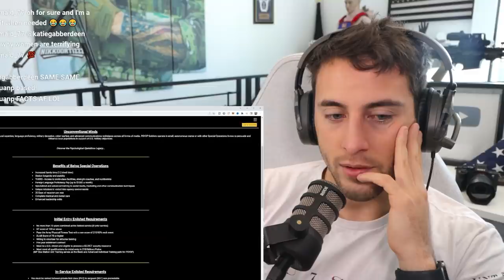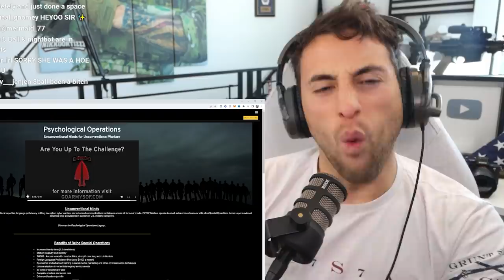VETERAN NERVOUS AFTER NEW PSYOPS RECRUITMENT COMMERCIAL!! GHOST IN THE MACHINE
As a army veteran I'm aware of the new Psychological Operations (PSYOPS) recruitment commercial "ghost in the machine" which made me very nervous especially with everything going on in the world. Most military branches know what psyops do and yes its cool because they are part of the special operations forces community but its not what you think it is

Address:
Nikko Ortiz